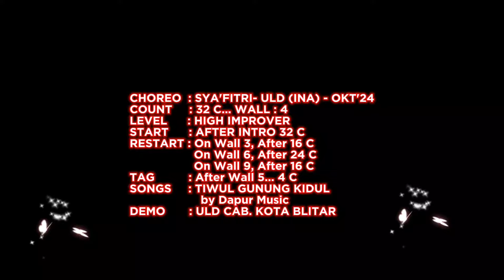LINEDANCE TIWUL GUNUNG KIDUL - CHOREO : SYA'FITRI - By ULD Cab. Kota Blitar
TIWUL GUNUNG KIDUL
CHOREO : SYA'FITRI- ULD (INA) - OKT'24
COUNT    : 32 C... WALL : 4
LEVEL      : HIGH IMPROVER
START      : AFTER INTRO 32 C
RESTART : On Wall 3, After 16 C
                   On Wall 6, After 24 C
                   On Wall 9, After 16 C
TAG          : After Wall 5... 4 C
SONGS     : TIWUL GUNUNG KIDUL
                     by Dapur Music Projeck

I.      WALK RL - LOCK SHUFFLE FWD RL -ROCK FWD
1  2  Step RF/LF forward
3&4  Step RF forward, Lock LF behind RF,
step RF forward
5&6  Step LF forward, Lock RF behind LF,
step LF forward
7  8  Rock RF forward, recover onto LF

II.      LOCK SHUFFLE BACK RL -
TOUCH ( SIDE - CLOSED ) RL
1&2   Step RF back, lock LF over RF, step LF back
3&4  Step LF back, lock RF over LF, step RF back
5  6   Touch RF to R, closed RF next to LF
7  8   Touch LF to L, closed LF next to RF

III.     GRAPEVINE - TOUCH SIDE     -  ROLLING VINE - CHASEE
1234 Step RF to R, cross LF behind RF, step RF to R, touch LF to L
5   6   Turn 1/4 L stepping LF forward,
Turn 1/ 2 L stepping RF back
7&8    Turn 1/4 L stepping LF to L, closed RF next to LF, step LF to L

IV.      ROCK FWD - 1/4 TURN SIDE - TOUCH CLOSE - 1/2 TURN - CLOSE - CHASEE
1  2    Rock RF forward, recover onto LF
3  4    Turn 1/4 R stepping RF to R, Touch LF next to RF
5  6    Turn 1/2 L weight on LF, close RF next to LF
7&8    Step LF to L, closed RF next to LF,
           step LF to L